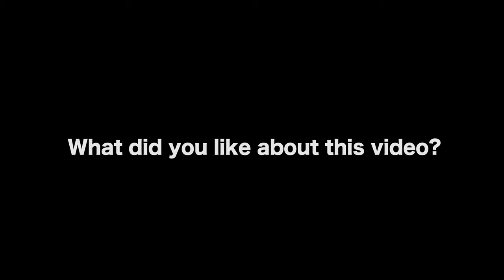Why A Writer Has To Punish Their Main Characters - Yvan Iturriaga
In this Film Courage video interview, Filmmaker Yvan Iturriaga on the story behind his screenplay which won grant money and the realization that to write effective stories, a writer has to punish their main characters. Check out Yvan's website here for more on his screenplay

AUDIO